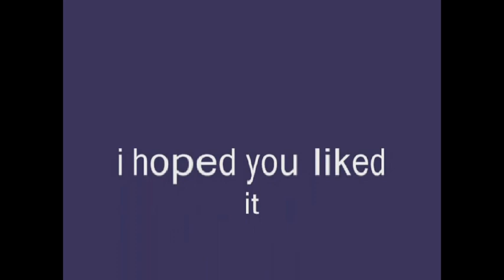[TENNIS] Rayman's intensifying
round 47/59 in trvt vs myself